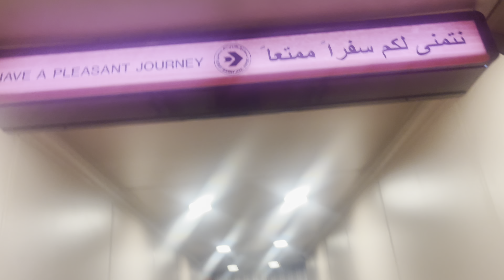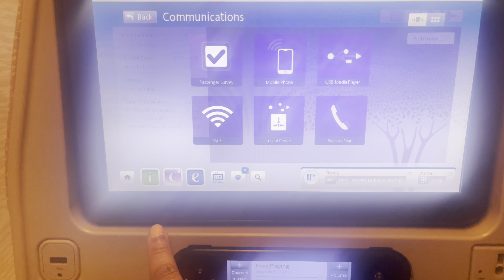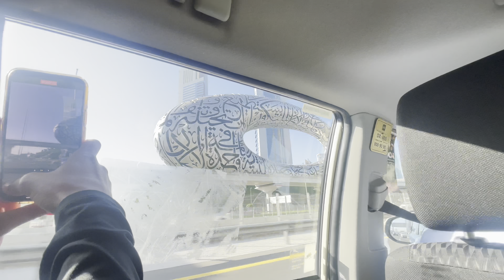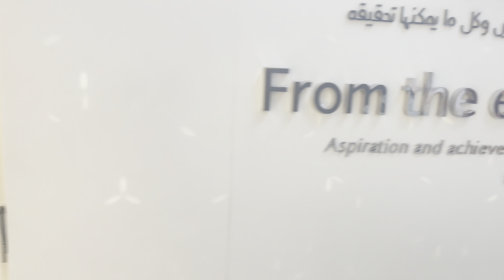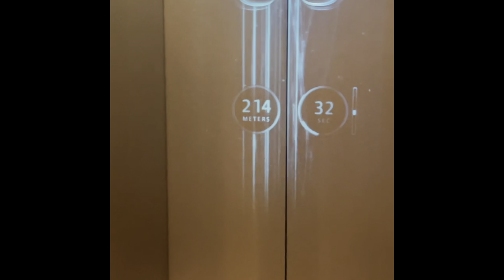DUBAI TRAVEL VLOG: Desert Safari, Lit Pool Party, Burj Khalifa & More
Hey guys,

Drop any questions you may have in the comments and ill def answer 😘, love yalll !!